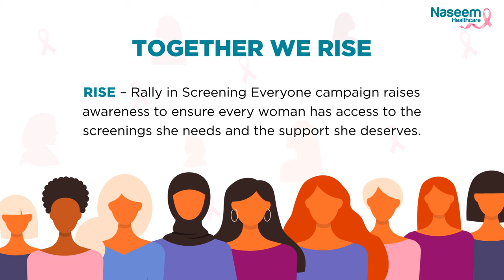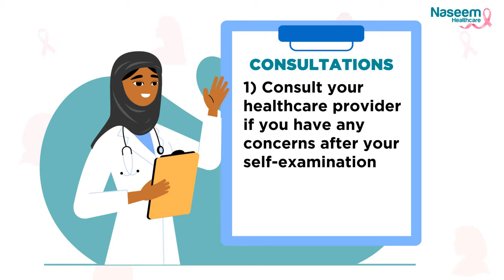Breast Cancer Awareness 2022 I RISE! (Rally In Screening Everyone)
Let's RISE UP as one to combat breast cancer. Raise your voices to ensure that every woman has access to screening, support, and care. With unity comes enormous strength.

Check out the New and Ongoing Dental/Health offers.